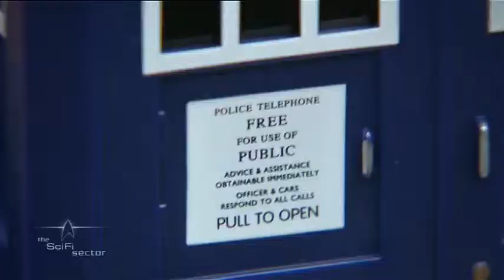the SciFi sector - 2x01: Supanova on the Gold Coast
the SciFi sector's massive return to the web is finally here!  For the first time in over 6 years, Spiral Media produces something longer than 10 minutes, as I catch up with Cliff Simon (System Lord Baal, SG-1) Rainbow Sun Francks (Aiden Ford, SG-A) Edward J. Olmos (Capt. Adama, BSG) Joel & Marshall (Red vs Blue) and Alan Dean Foster.  Special Guest Spots by The 501st Legion and a Dalek!